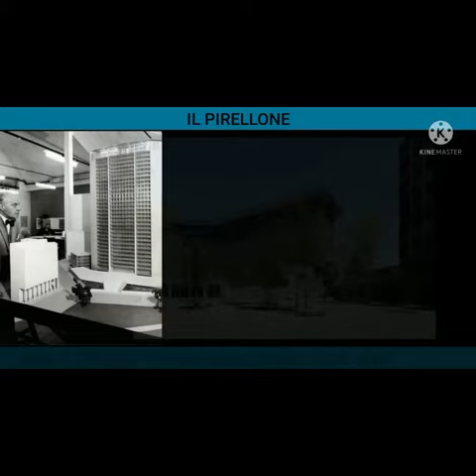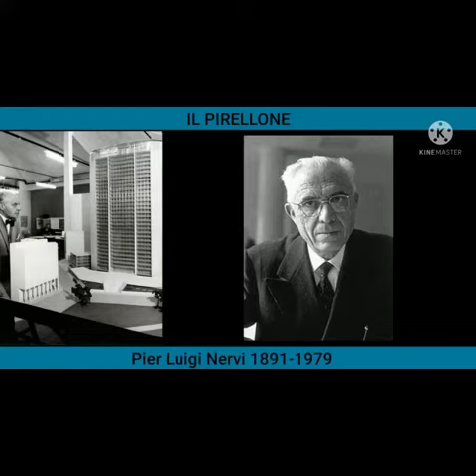Rubrica di arte & simboli - Il Pirellone